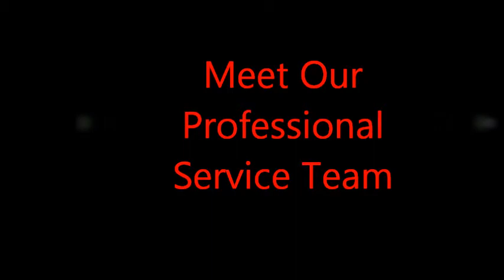Workshop @ Freeway Group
was created to notify the South African public about our amazing deal to purchase a Toyota Etios for only R1999 per month with loads of FREE extras !